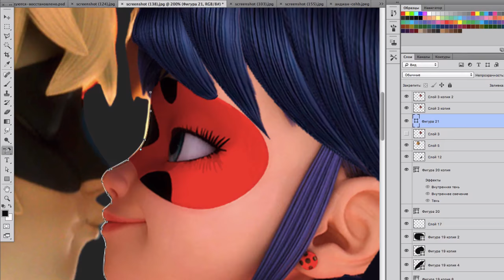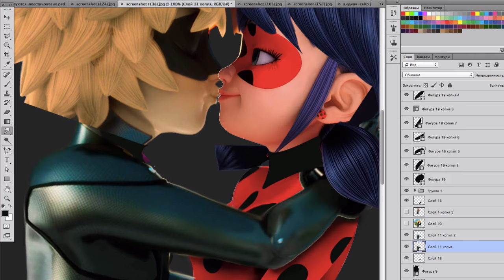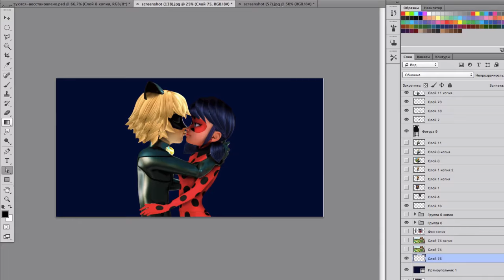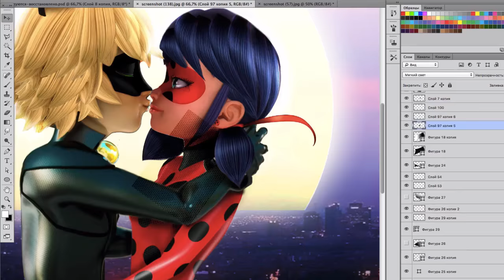Miraculous LADYBUG Speededit | Together Ladynoir - LOVE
❤ Photoshop ❤ Love Ladynoir
Music For All You Know RW Smith , Square Pound RW Smith😻 Instagram